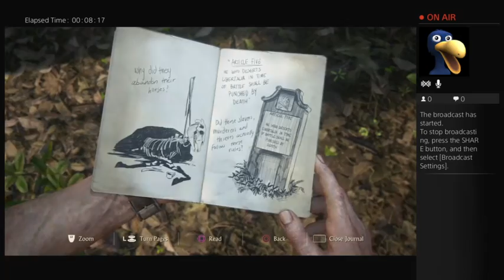CerealSensei Gaming: Uncharted 4 Pt 10-Guns Blazing In Paradise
Searching through paradise and shooting people along the way -- Watch live